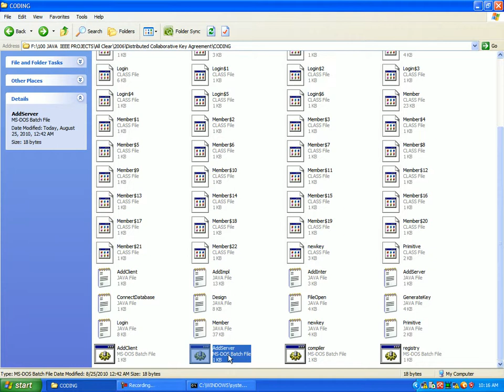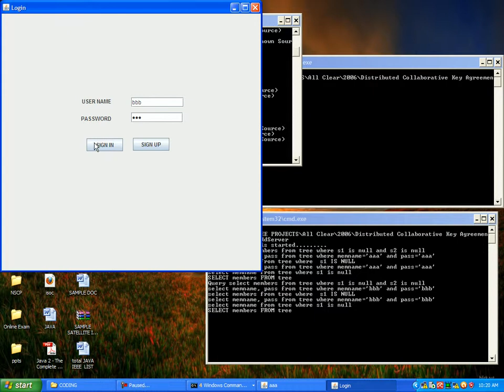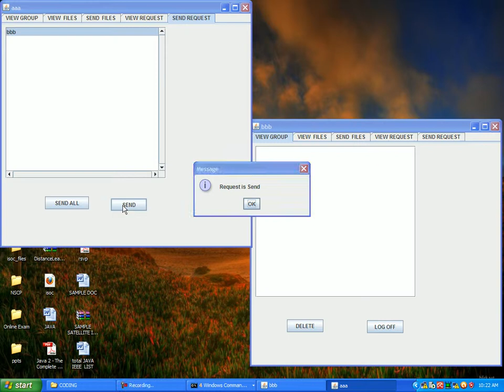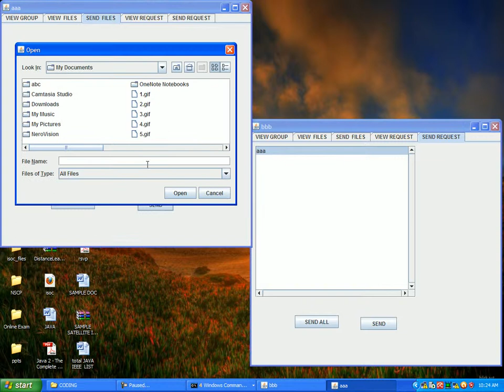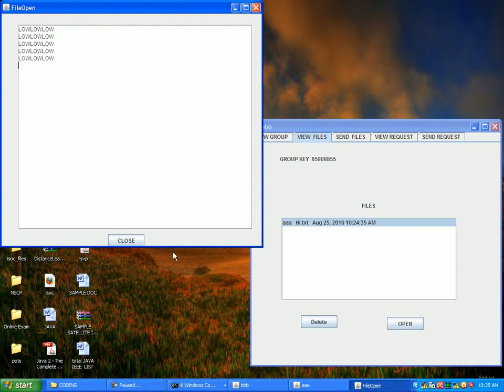Distributed Collaborative Key Agreement and Authentication Protocols for Dynamic Peer Groups